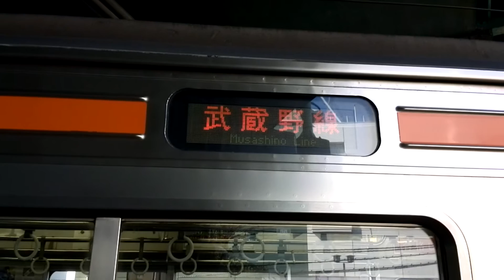【行先表示器がLED化 ! ! 】JR東日本 武蔵野線 205系5000番台 M30編成 8両編成 各駅停車 南船橋 行 府中本町駅 3番線を発車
車両形式 : 205系5000番台
車両番号 : M30編成
種別･行先 : 各駅停車 南船橋 行
撮影場所 : 府中本町駅 3番線